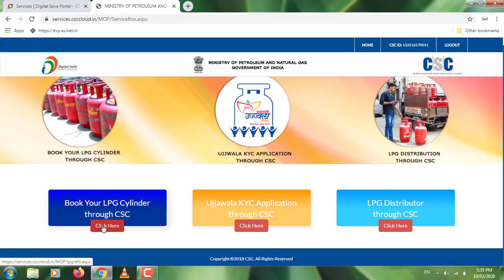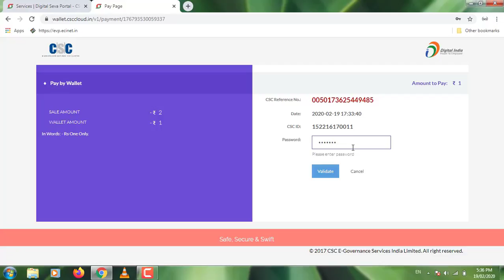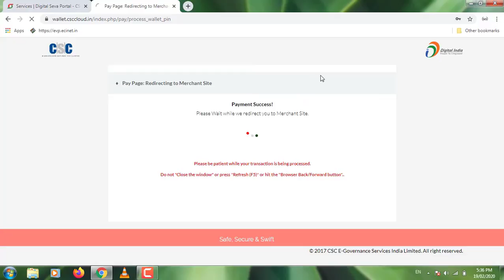HOW TO BOOK REFIL GAS THROUGH CSC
!!! Follow At !!!
TENDING 1